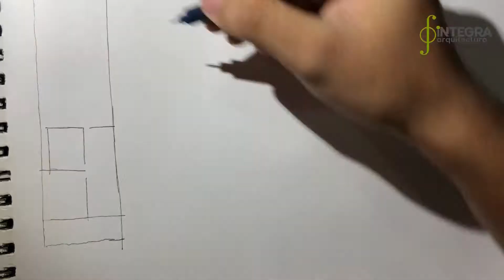Dibujo en Perspectiva - Riverside Gardens, San Miguel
Dibujo a mano en Perspectiva Cónica de Proyecto Arquitectónico en Riverside Gardens, San Miguel

Integra Arquitectura